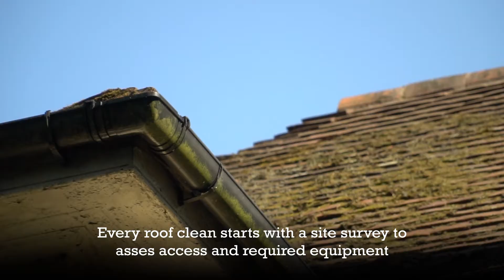The Gutter & Cladding Company - Roof Cleaning Video